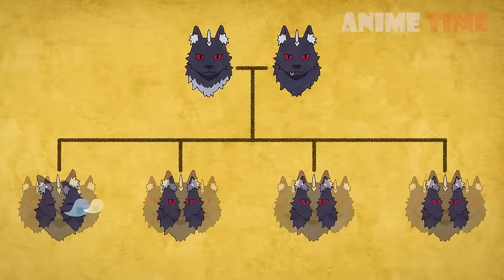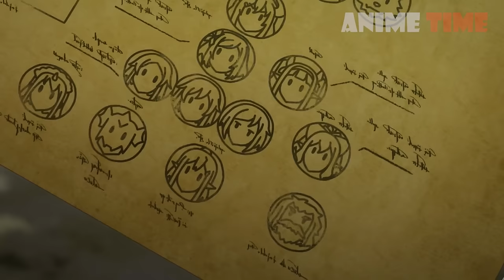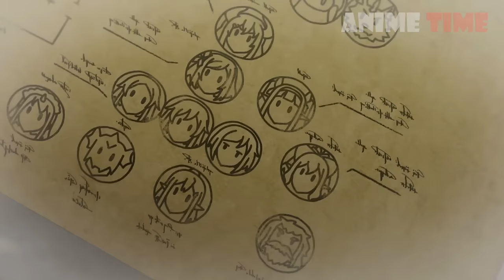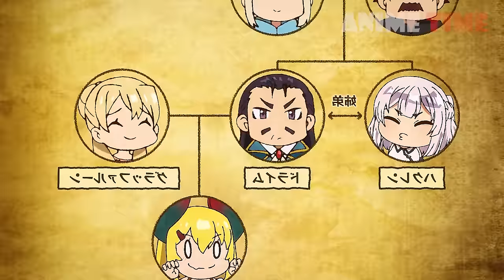😍Loser Reincarnated As A Farmer And Made His Own Harem In The New World | Anime Recap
😍Anime- Farming Life in Another World

😍Synopsis

During the final years of his life, Hiraku Machio remained confined to a hospital bed with a terminal illness until he finally passed away. Taking pity on the unfair life he lived, a god decides to reincarnate Hiraku in another world where he can live as he pleases. Wanting to try farming in this new life, he is bestowed with an all-in-one "Almighty Farming Tool" that can transform into any useful implement he wishes. Hiraku is then transported to a forest seemingly far from civilization. Here, he plans to build and farm everything from scratch—gradually developing the lifeless area into a thriving new society.